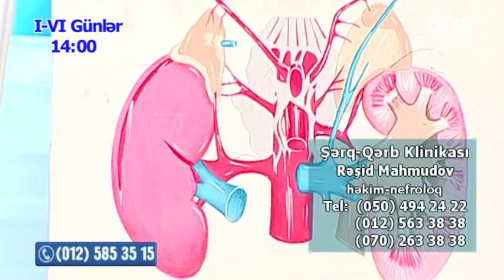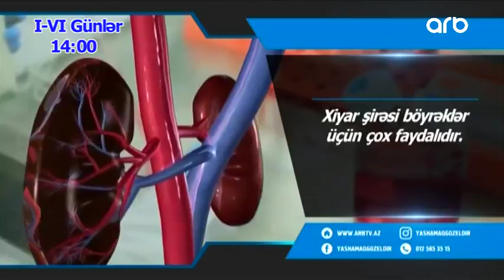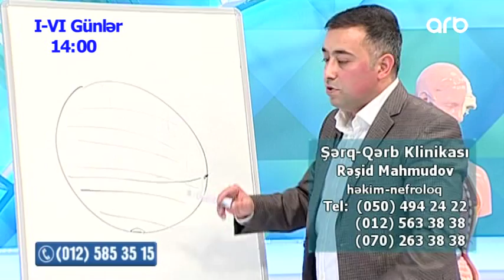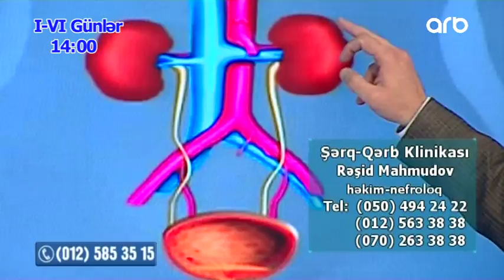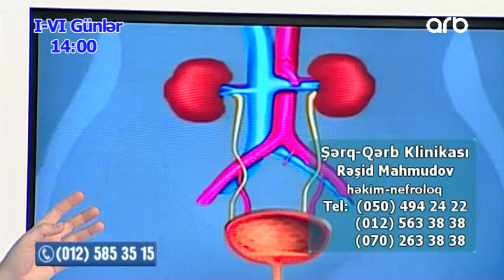Qadinlarin ortaq derdi Sistit! (Yashamaq gozeldir)